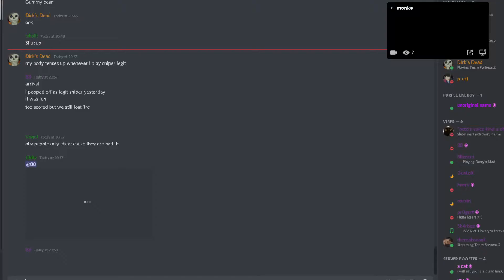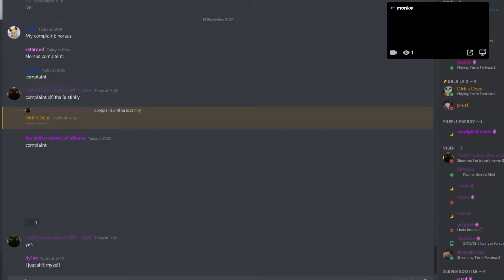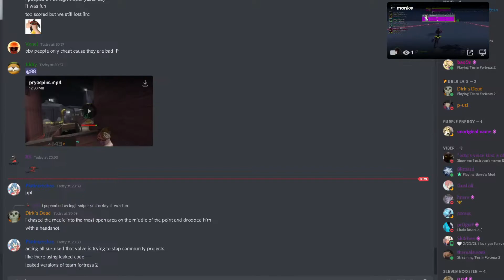OMG OVERWATCH BLACKHOLE (IT IS TRYING TO KILL ME RUN!!!!!!!!!!!!!!!!!!!!!!!!!!!!!!!!!!!!!!!!!!)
follow 1000gecs on twitch

Sorry for not uploading, got caught up with school. Yes I know this upload is ass